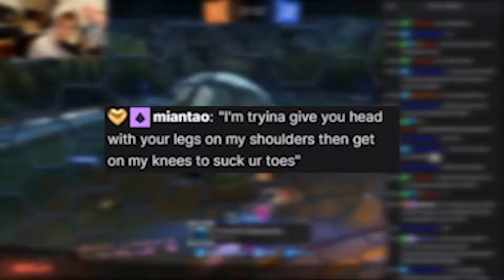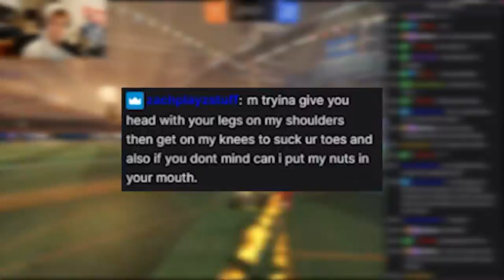Twitch Chat PICKS my TINDER Pickup Line...